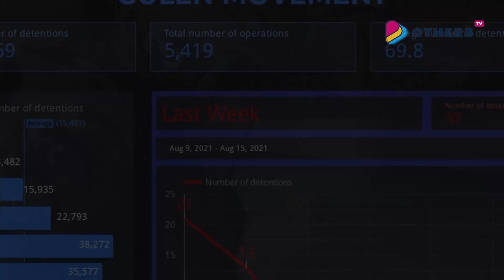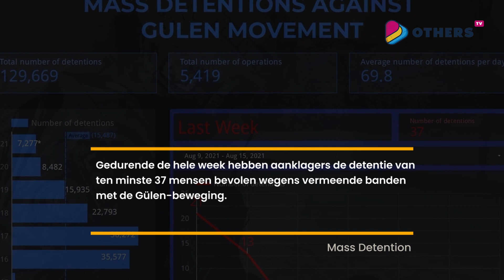TurkeyRightsMonitor​​​ Uitgave 60 | Dit is de Nederlandse versie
Wekelijks overzicht van schendingen van de mensenrechten in Turkije